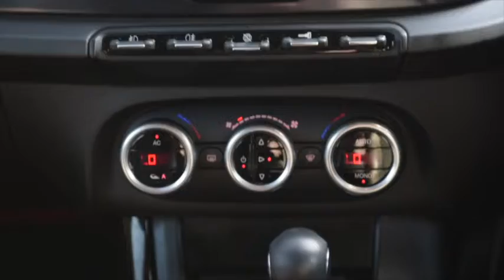Alfa Romeo Giulietta 1.4 tb Veloce Automatic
Beautiful , low mileage Veloce in classic Alfa Red with half leather upholstery and Automatic transmission. 4 new tyres and refurbished alloy wheels . Full service history from Monza sport, this Veloce was pre-registered and has had one private owner from new. All the usual refinements including Air conditioning, Cruise control, Bluetooth telephone operation, Remote central locking, Electric windows and door mirrors and rear parking sensors.